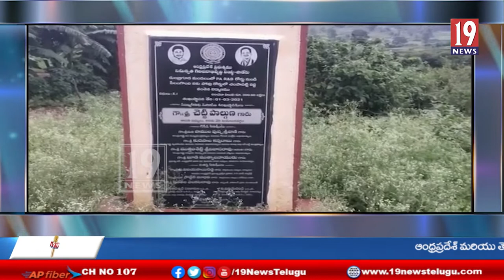జనసేన పార్టీ ఆధ్వర్యంలో గుడ్ మార్నింగ్ సీఎం సార్ అను డిజిటల్ క్యాంపైన్ - విశాఖ జిల్లా